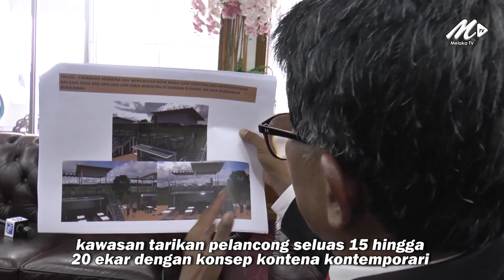Konsep Kontena Kontemporari RM1.5 Juta Bakal Gantikan Bas Kafe Klebang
23 Mac - Konsep itu bakal  memberikan gambaran fizikal yang lebih menarik di kawasan tumpuan pelancong.